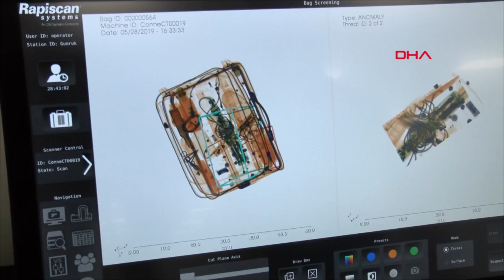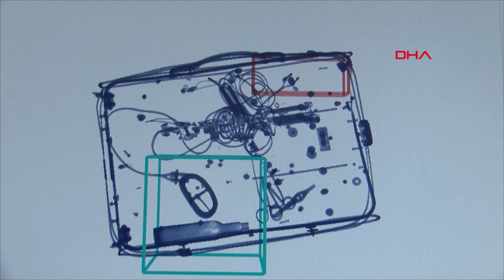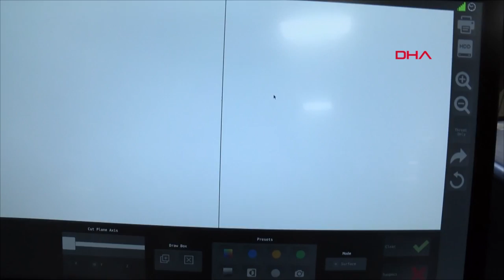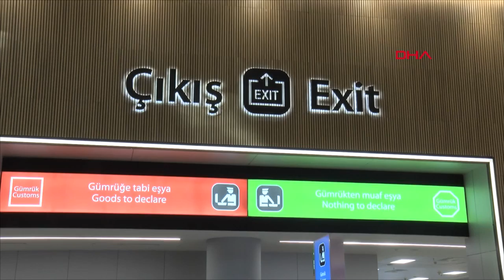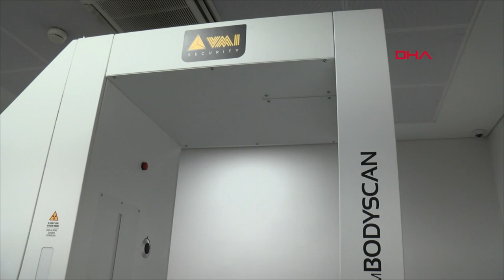Kaçakçılar adım atamayacak... İstanbul Havalimanı'nda kullanılmaya başlandı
Dünyada sayılı havalimanında bulunan ve bagajları üç boyutlu tarayan 'CT Tomografik Bagaj Tarama Sistemi' ile yutarak vücuda uyuşturucu madde saklayan kuryeleri tespit eden 'Yutucu Tespit Cihazı'  İstanbul Havalimanı'nda kullanılmaya başlandı. Gümrük muhafaza ekiplerinin yasa dışı ticaretle mücadelesinde etkin rol oynayacak her iki cihaz ve çalışmalar ilk kez Demirören Haber Ajansı (DHA) tarafından görüntülendi.

Ticaret Bakanlığı, 29 Ekim'de açılışı yapılan İstanbul Havalimanı'nda, yasa dışı ticaretle mücadele kapsamında gümrükteki teknik cihaz kapasitesini güçlendirdi. Bu kapsamda bakanlık tarafından teknolojiye yapılan yeni yatırımlarla temin edilen CT Tomografik Bagaj Tarama Sistemi ile Yutucu Tespit Cihazı'nın dış hatlar geliş terminalinde belirlenen noktalara kurulumu gerçekleşti. Daha sonra her iki cihaz da gümrük muhafaza ekiplerince denetim ve kontrollerde kullanılmaya başlandı. İnsan müdahalesini en aza indirecek olan yeni cihazların kullanımıyla birlikte, kaçakçılıkla mücadele daha etkin olacak.